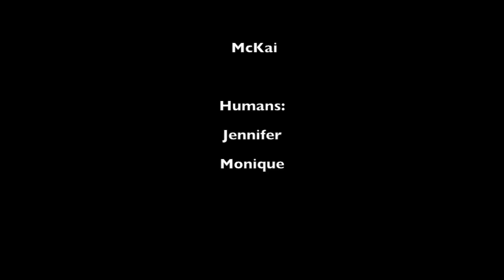Five Tollers having fun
Short movie of 5 tollers having fun in the water.